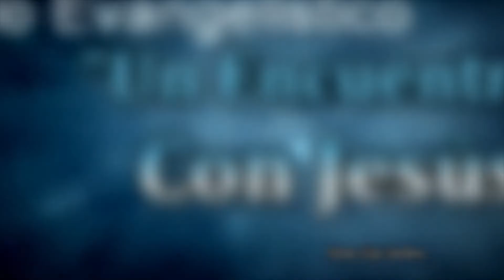Tomás Dídimo. Juan 20:24